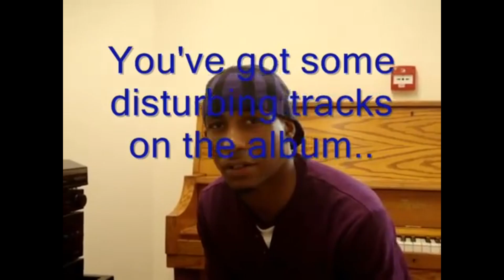flipson - Funny Moments Part 1